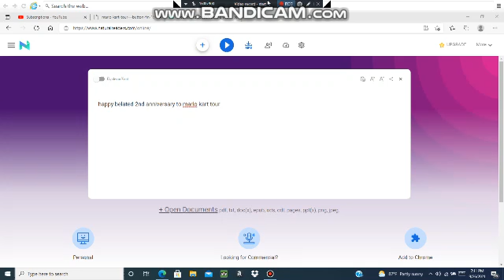Happy belated 2nd anniversary Mario Kart Tour.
1 day late so I decided to make this. Anyways, Happy anniversary to that game, I used to have that game on my 4 year old phone I bought back in 2017.